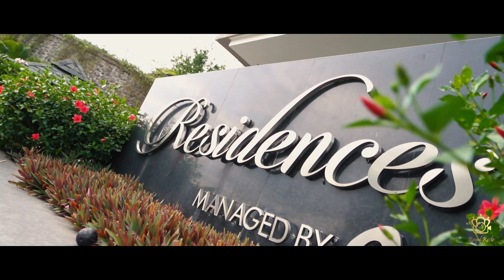Vibrant and Joyful: Yash and Shweta's Royalty-Filled Haldi Ceremony| Haldi I Oxford Club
The Haldi ceremony of Yash and Shweta was a delightful celebration filled with colors, joy, and love. The couple looked stunning in their matching pink attire, walking hand in hand towards the center of the ceremony, as their loved ones dressed in yellow danced and sang around them.

Our team was inspired by the uniqueness and vibrancy of the event, and we took a creative approach to capture every moment, from the couple walking under the umbrella to the lively dance performances.

The result was a beautiful collection of memories that truly captured the essence of the couple's love and the festive atmosphere of the ceremony.